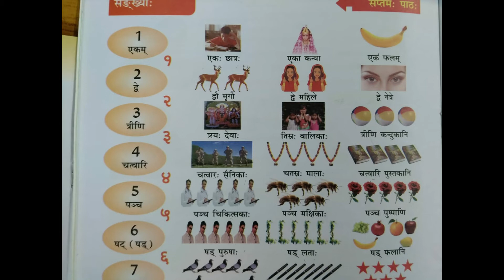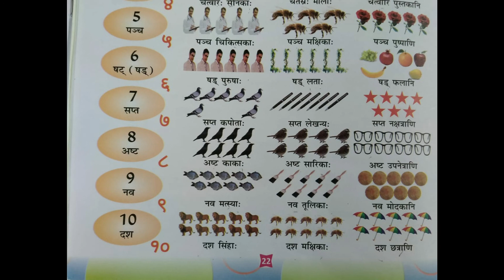4th Class | Sanskrit | सप्तमः पाठ:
4th Class | Sanskrit | सप्तमः पाठ: